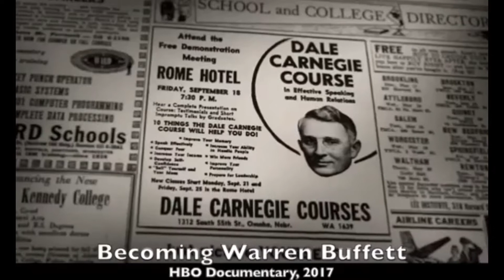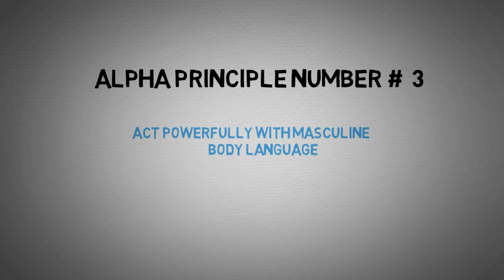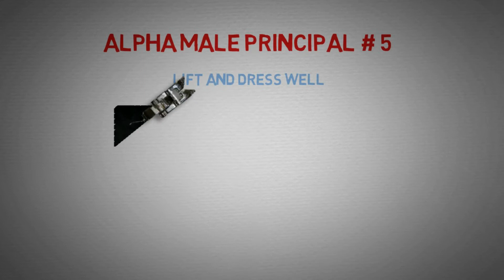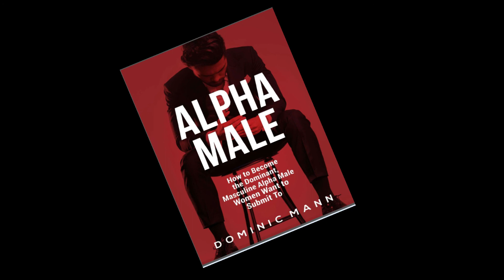HOW TO BECOME ALPHA MALE HINDI 🔥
in this video alpha male kaise bane ke bare bat karege. is personality development series.boost your confidence and  alpha male strategies in hindi .improve your body language. step by step process to help you to become alpha man.
how to be positive and confident man. everyone like him specially girls
become dominant masculine alpha male.
i hope you enjoy this video it will help you to become more powerful and confident alpha man.

 How to Be an Alpha Male and Attract Women (Book)